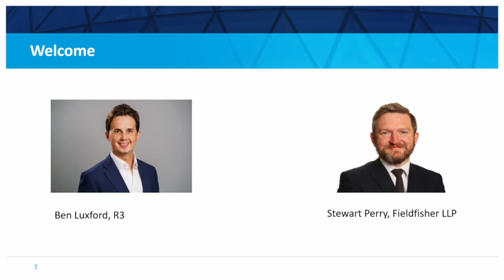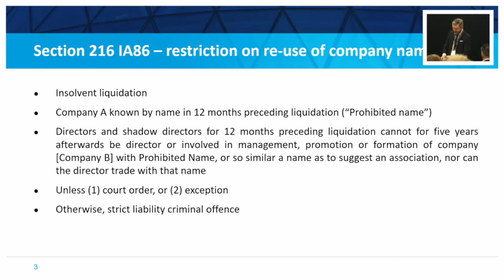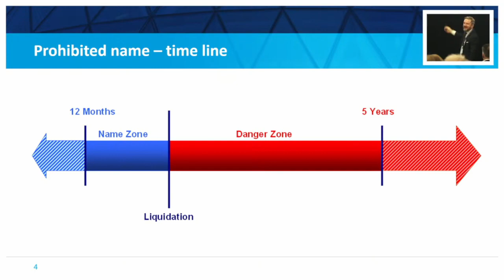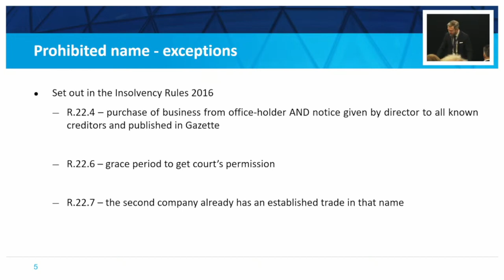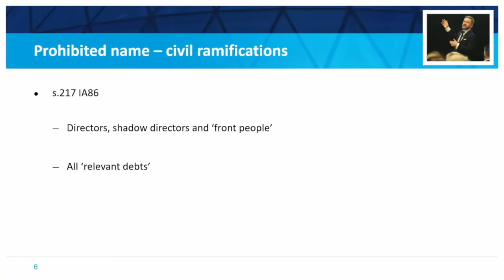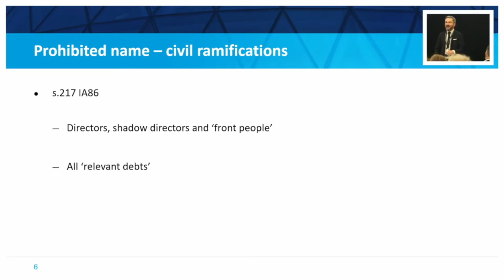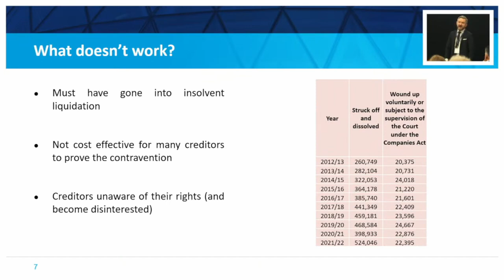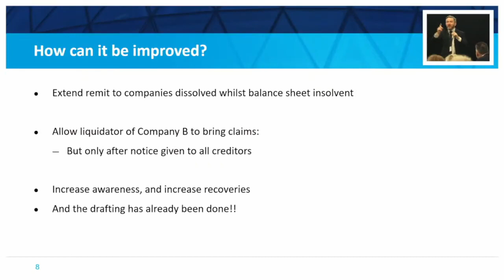Enabling greater use of section 216 of the Insolvency Act 1986 on re-using of company names